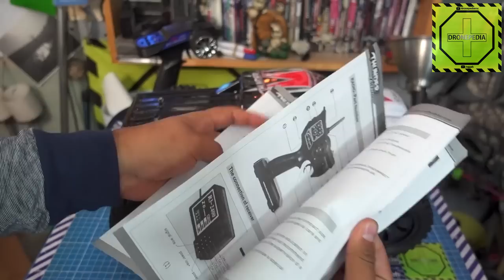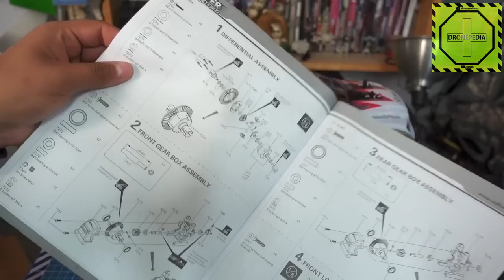Monster Truck de RC increíble tracción en las 4 ruedas ZD Racing Thunder ZMT-10! |DRONEPEDIA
Increíble Monster Truck de RC increíble tracción en las 4 ruedas de ZD Racing es la Thunder ZMT-10 mejor conocida como la 9106, es escala 1/10,  velocidad máxima de 60km/h ideal para empezar, las piezas pueden ser reemplazadas por piezas metálicas o de otras marcas. usa una batería lipo de 2600mah incluida. 9106 puede saltar sin problemas desde 1 metro de altura mientras avanza.

Usa este código en todo el sitio: Q2746